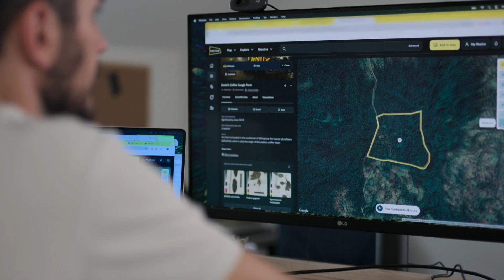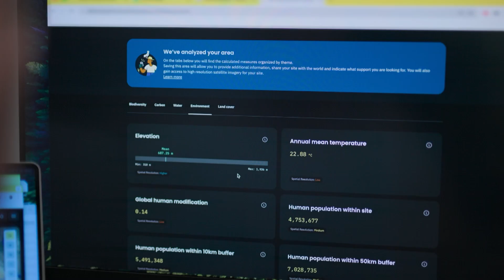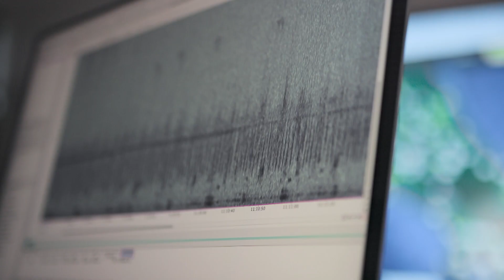It’s Google Maps... for Nature | The Earthshot Report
At the heart of Earthshot Finalist, Restor’s work, is the belief that for restoration to be successful at scale, it has to be collaborative.

Restor connects people around the world, each with a wealth of information about the environment, and invites them to share their data about their local restoration projects, helping to protect nature in every corner of the globe.

In The Earthshot Report, discover their incredible scaling journey from 40,000 projects in 2021 to over 300,000 projects today.